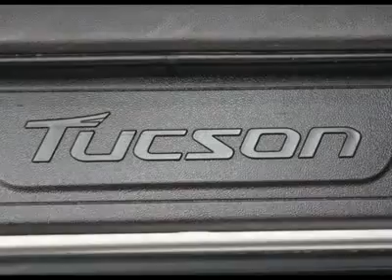2010 HYUNDAI TUCSON Houston, TX DH3558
2010 HYUNDAI TUCSON Houston, TX
Stock# DH3558

The 2010 Hyundai Tucson is a top pick for a small crossover with a handsome cabin, an ample features list and sporty handling.  It's Handsome and well-appointed cabin, good fuel economy, sporty handling, strong value and simple controls makes the Tucson a solid contender in the compact SUV market.  Come in for a test drive and see this for yourself today. Buy with confidence, this is a 1 previous owner vehicle and has a clean CARFAX! All of our vehicles are put through a rigorous inspection and are fully reconditioned.